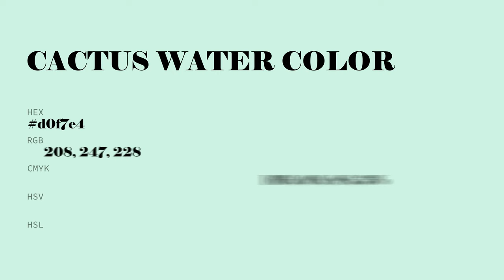Cactus Water color d0f7e4 hex color - White color - Warm color d0f7e4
What color is Cactus Water ? d0f7e4 hex color - White color - Warm color d0f7e4

Hex d0f7e4 Color Code is also known as Cactus Water color.

Hex d0f7e4 Color code in RGB color code model is created after adding 81.57% red color, 96.86% green color and 89.41% blue color.
Hex d0f7e4 Color code in CMYK color (process color) code model is generated after subtraction of 15% cyan, 0% magenta, 7% yellow and 3% black.